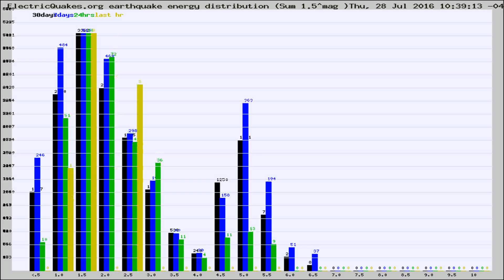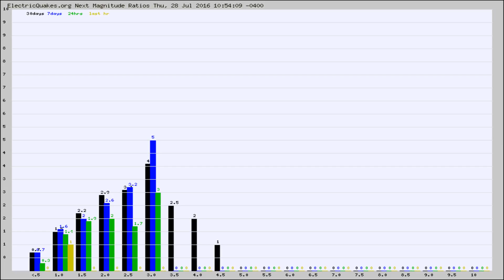Todays_Hourly_World_Earthquake_Statistics_from_ElectricQuakes.org_07-28-16+11:02:01